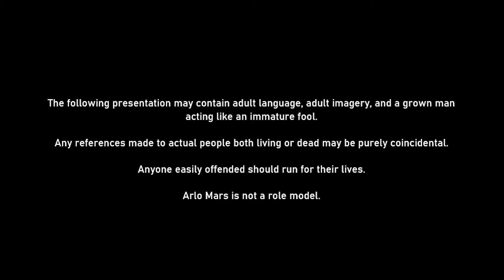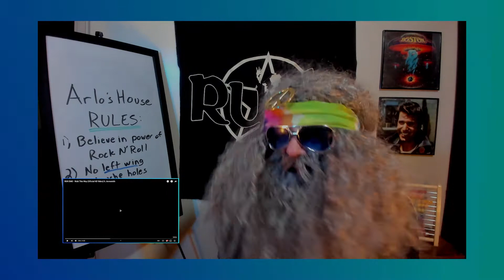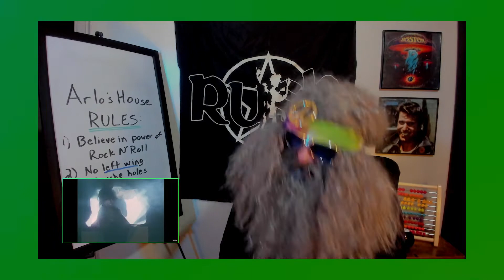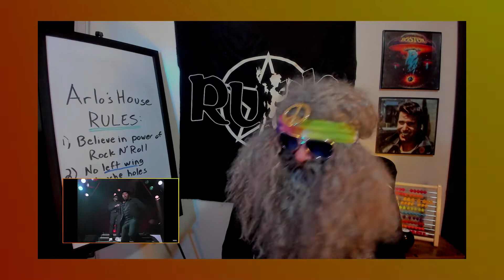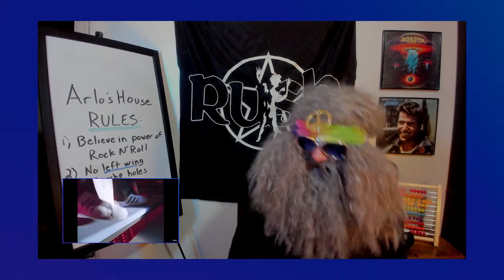First Time Reaction RUN DMC & AEROSMITH "Walk This Way"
Happy Juneteenth! Worlds collide as rap and hard rock combine forces on a bombastic classic, ironically as this glorious example of innovation and pushing forward meets Arlo, the stone age hippy.